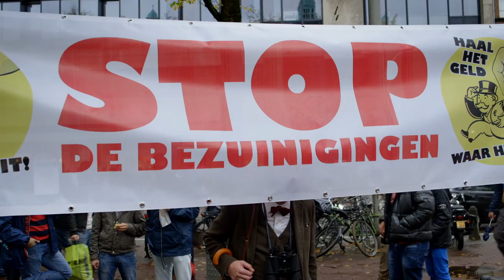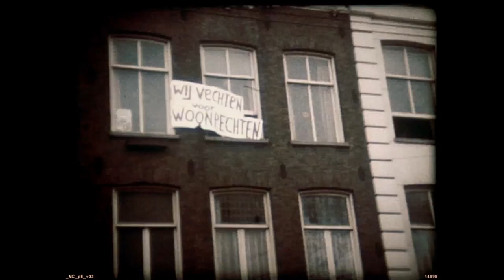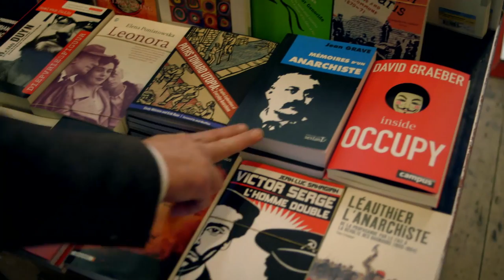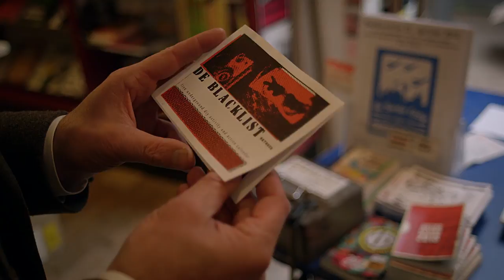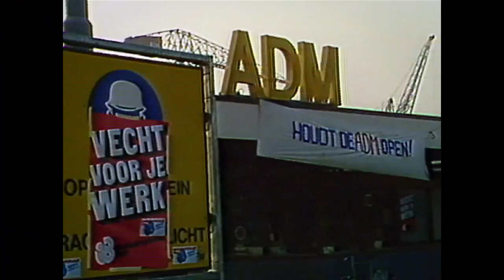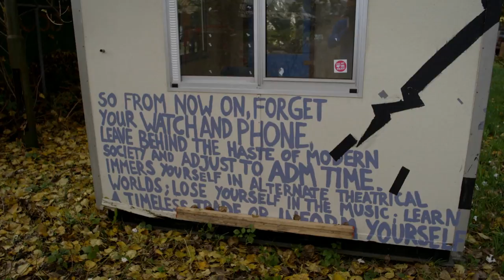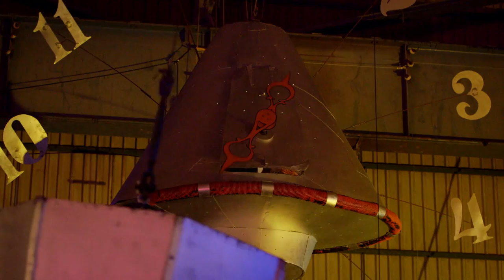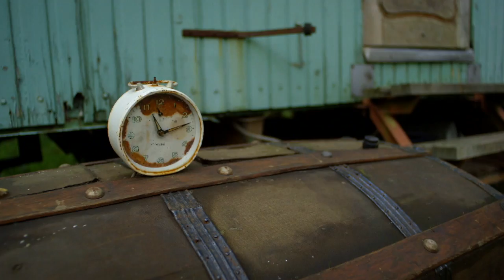Anthropology of the Dutch: activism in The Netherlands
The autonomous, of which Michael Schaap, alias The pigeonhole man, is looking for the world's improvers, the dreamers, the activists who do not quiettly watch but who want to change the world. Sometimes at the expense of oneself and others: The anarchist autonomous subversives, which do not depend on status and possessions and who believe in themselves and not in society with its imposed structures.

Original Title - De Hokjesman - De Autonomen
Fascinated by the prevailing pigeonhole spirit, the pigeonhole man goes on field research into the world of appealing Dutch subcultures. With a wink to the classical ethnologist, dressed in a three-piece suit with a bow tie, he analyzes the man as one of the animal groups.
Directed by: Michael Schaap and Jurjen Blick